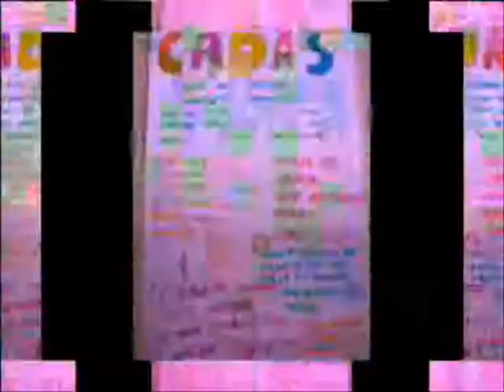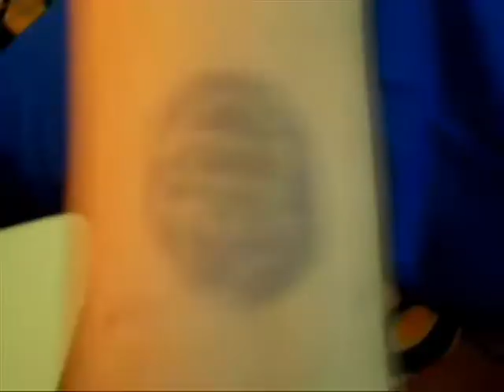Photos again...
CADAS foreeever...